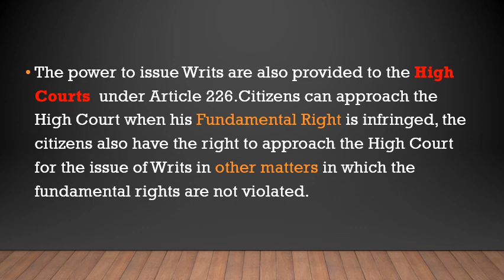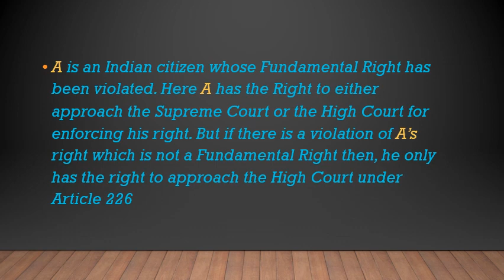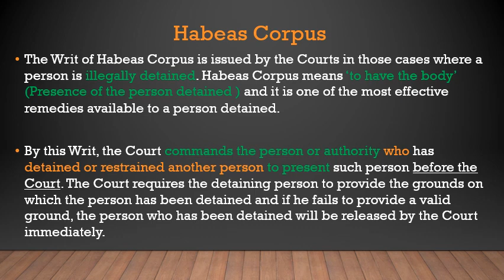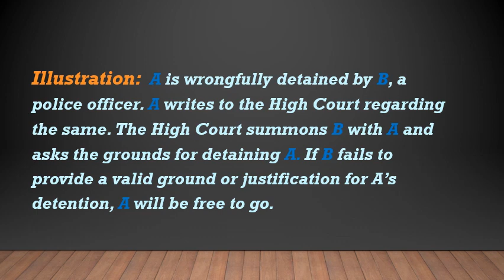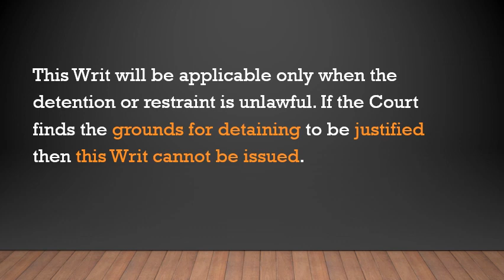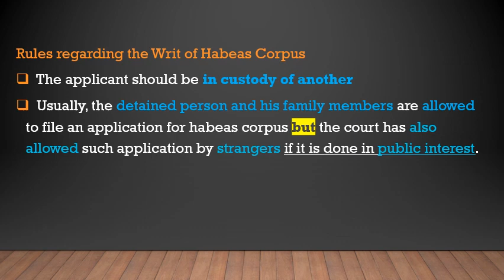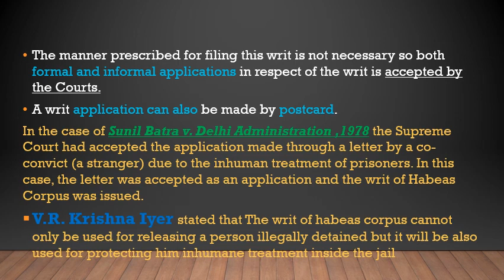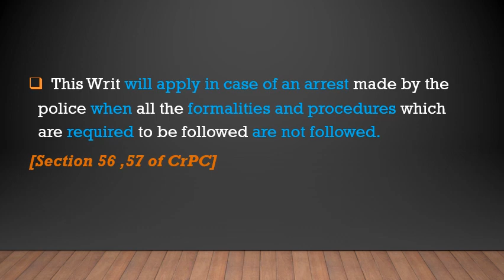WRITS Habeas Corpus (बन्दी प्रत्यक्षीकरण) With Important Case